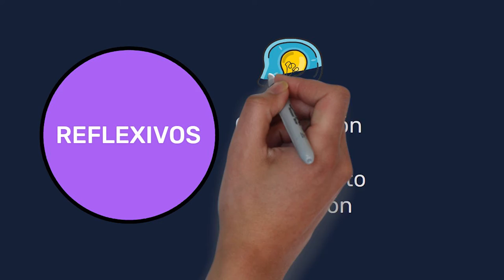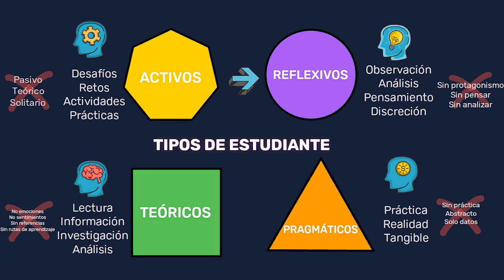CURSO. Lección 6 Tipos de Estudiante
Cuatro TiposdeEstudiantes
1. Activos
2. Reflexivos
3. Teóricos
4. Pragmáticos